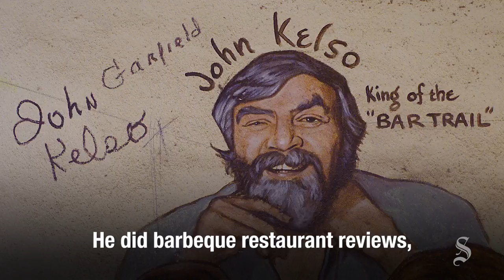In memory of John Kelso, American-Statesman humor columnist